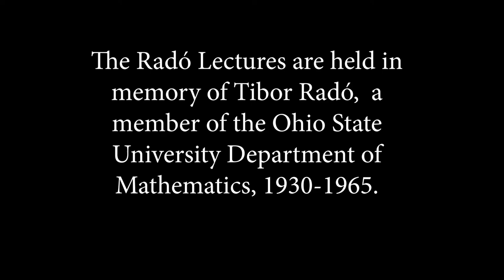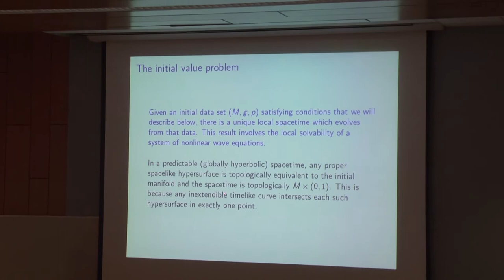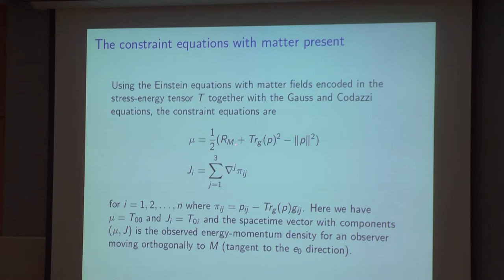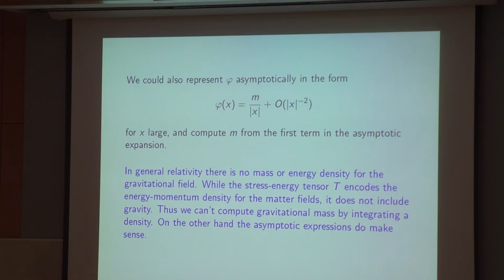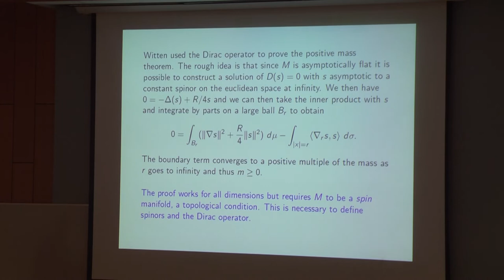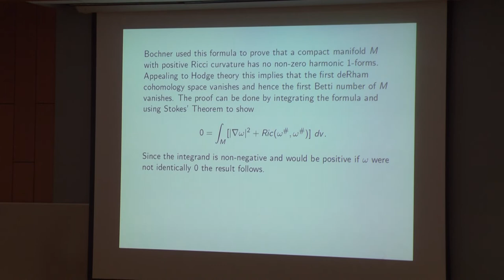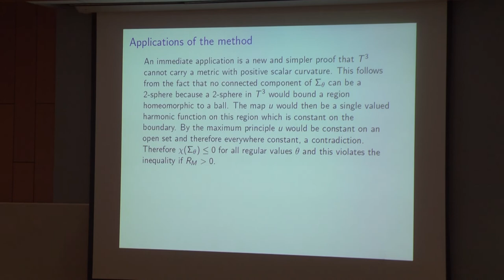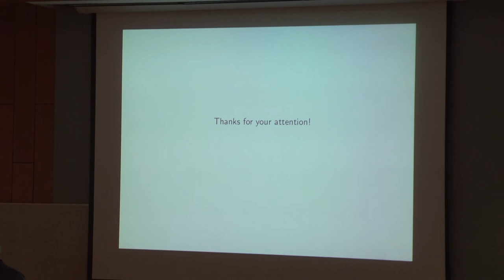Tibor Radó Lectures, Richard Schoen, March 23, 2022.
Richard Schoen, University of California - Irvine, speaking at the 2022 Tibor Radó Lectures on "Geometric restrictions imposed on spacetime by the Einstein equations".  March 23, 2022 at The Ohio State University.

The Radó Lectures were established to honor the memory of Tibor Radó, who was a member of the department from 1930 until his death in 1965. These lectures are to be given in some area of analysis, broadly interpreted.